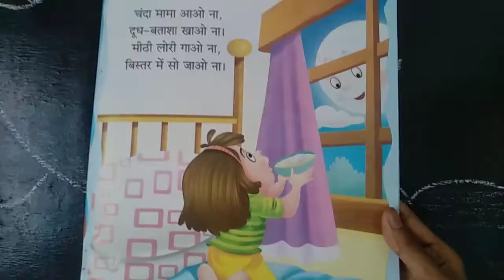Nursery Kavita 5/6/20